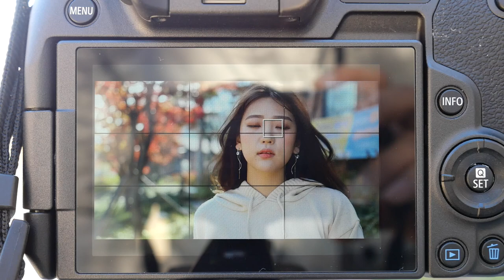Canon EOS R P1029590 Canon EOS R AF 3